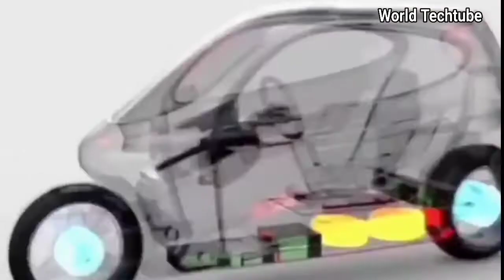এই আবিষ্কার গুলোর কাজ দেখলে বিশ্বাস করতে পারবেন নাহ || Science and Technology Inventions You Can Buy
If you have any questions so you can
share your ideas in comment box.

In this channel, we upload daily new videos for viewers so that all viewers will know surprising things from this channel.

Join Us